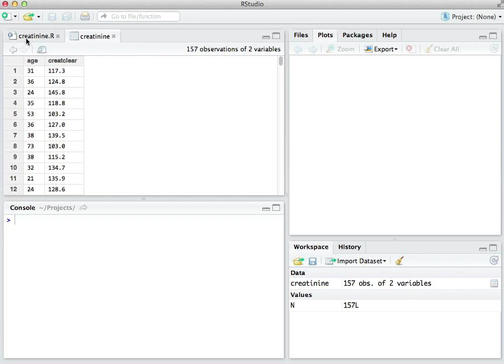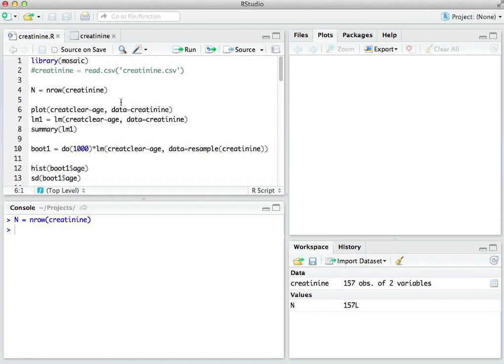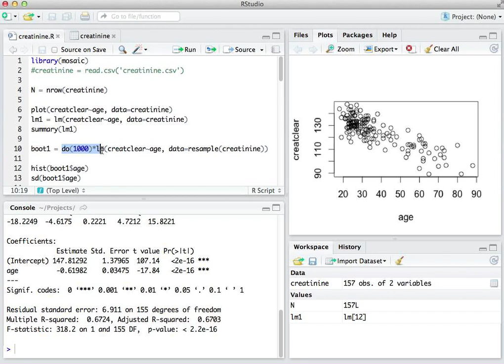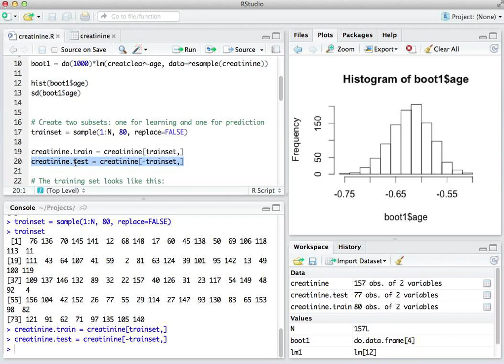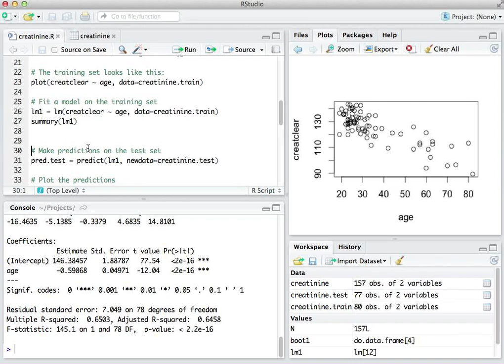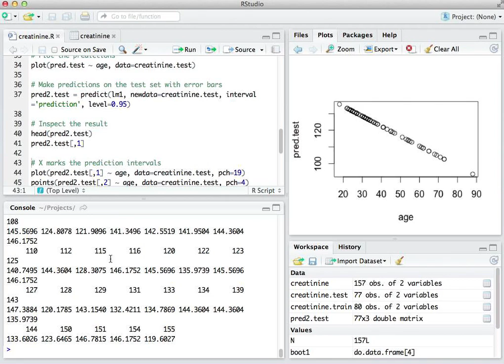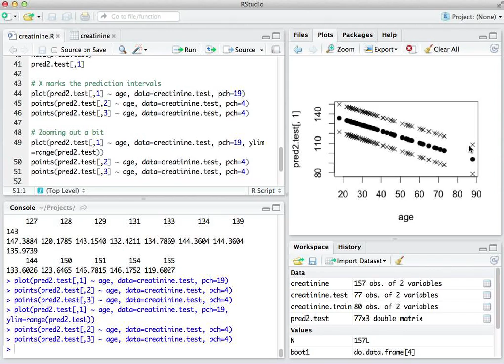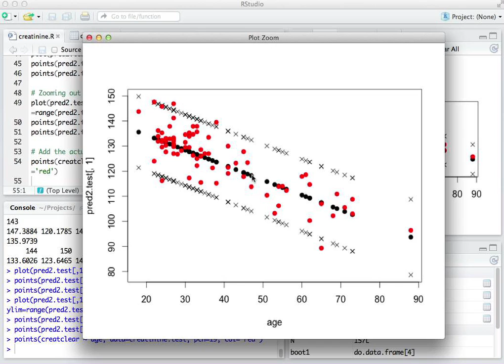R walkthrough: parameter and prediction uncertainty in simple regression models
Important R functions for quantifying parameter and prediction uncertainty under the Gaussian linear regression model.